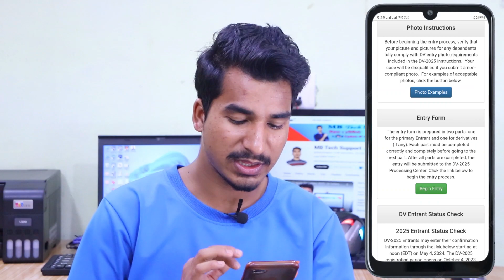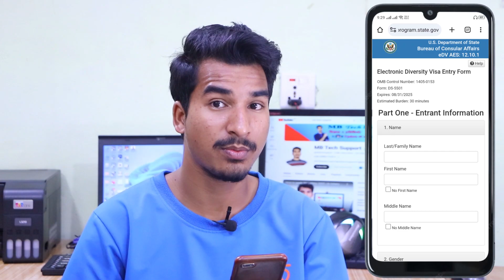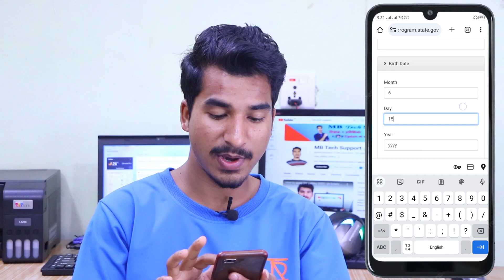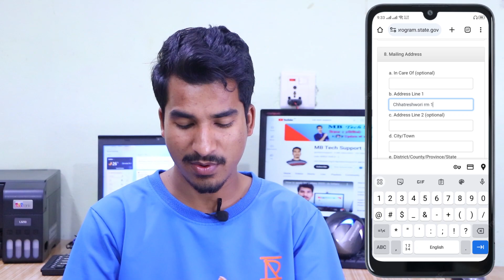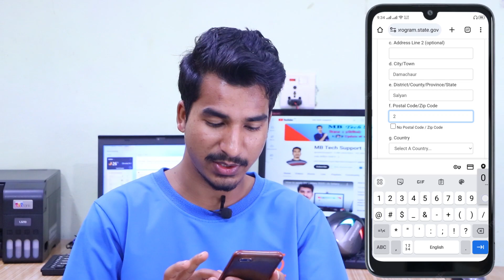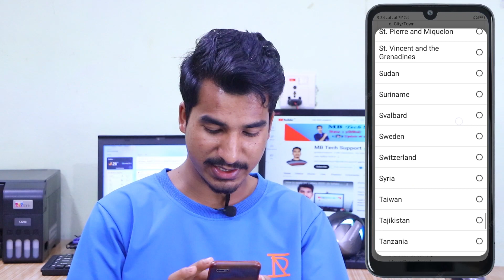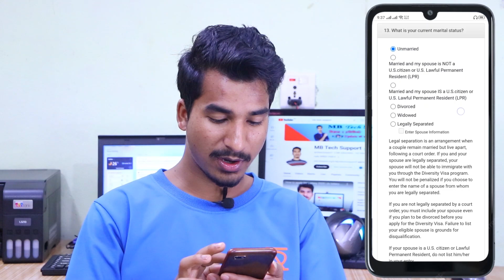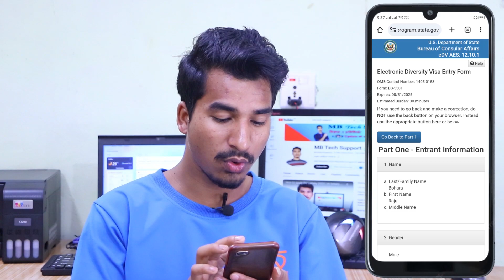How to fill dv form from Mobile ? DV lottery 2025 apply from Mobile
In this video I will show you how to apply edv 2025 from own mobile.